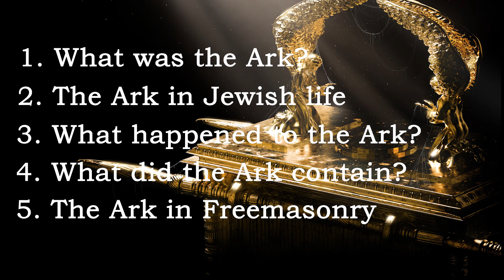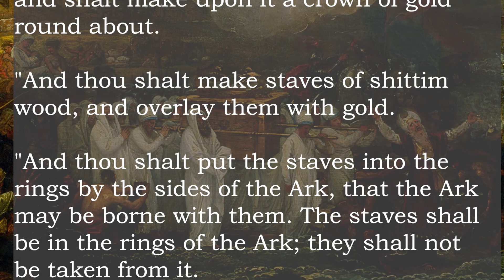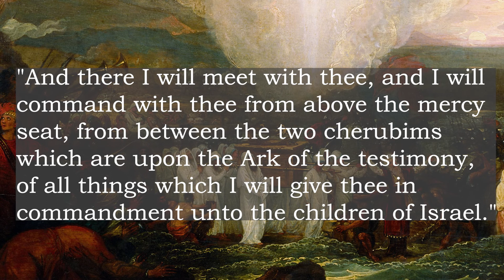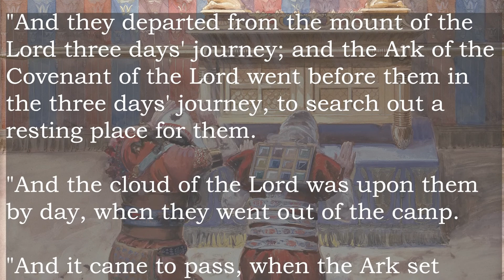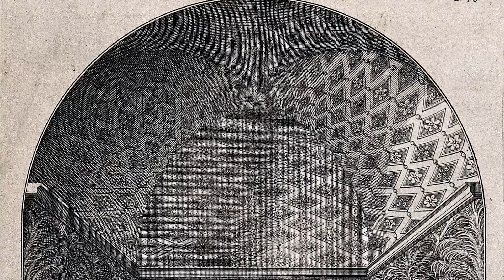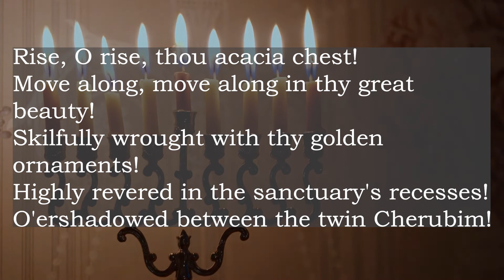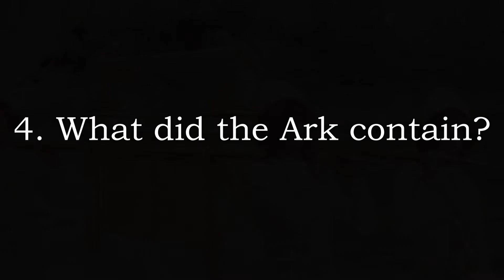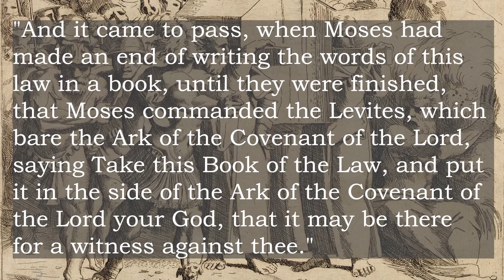Royal Arch - The Ark of the Covenant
It's been a while since I uploaded a Royal Arch video, so here is a Masonic interpretation of the Ark of the Covenant.

It is extracted from the1959 book 'History of Royal Arch Masonry Vol 1' by Everett R. Turnbull & Ray V. Denslow.